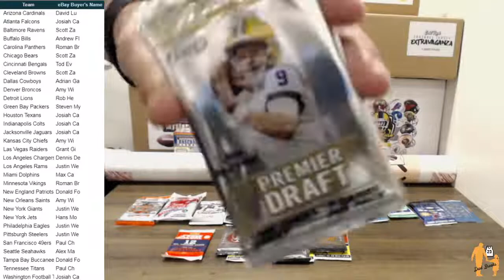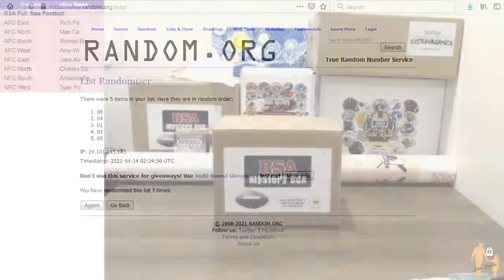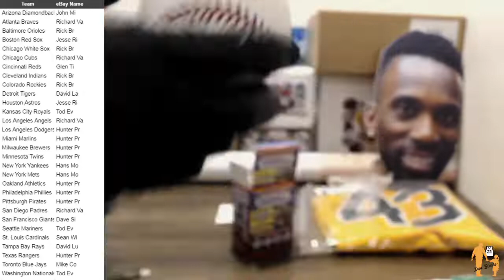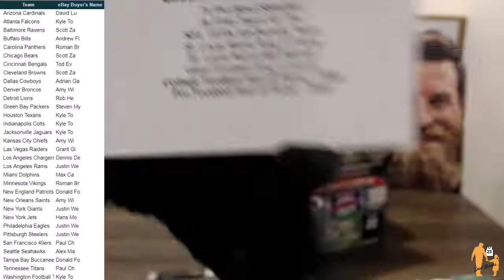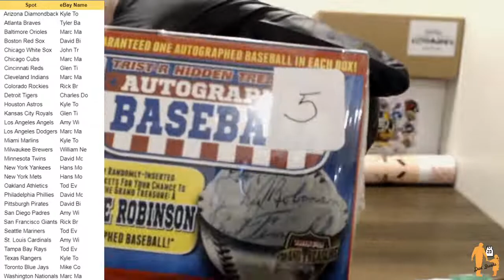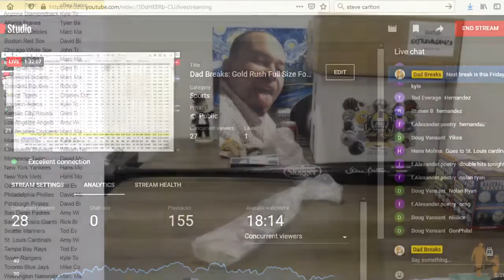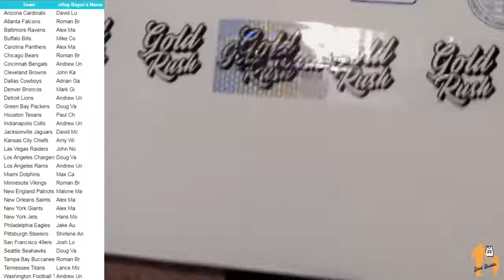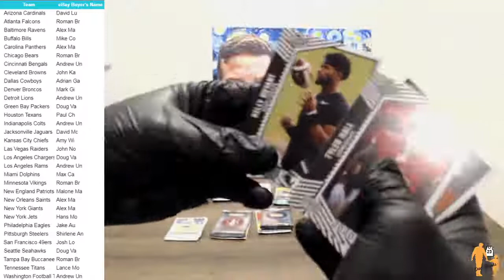Dad Breaks: Gold Rush Full Size Football Helmet, Hit Parade Bat, TriStar, RSA + more from 4/13/21